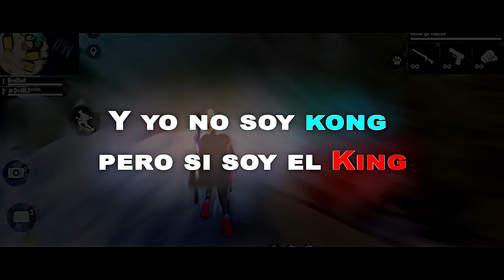TRAP DE CHAKALON - FLOW INSANO 👹 TRAP INSANO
CHAKALON.FF Trap de "Flow Insano" Producido por @DreamSMusic (Kidd Chine)

🖥Edición del video - BraiChell